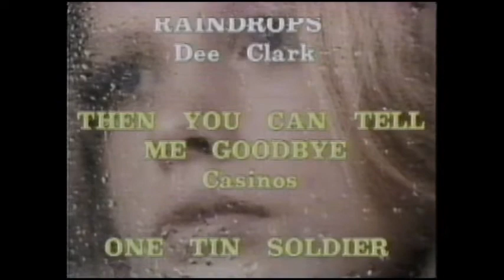VH1 Promos, Music Video Bumpers & Commercials May (1985) Pt. 2